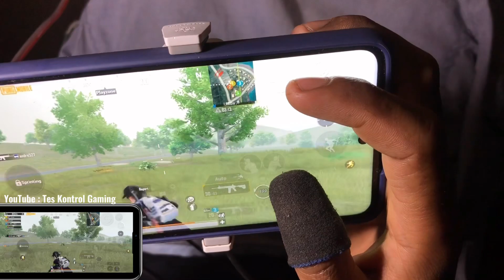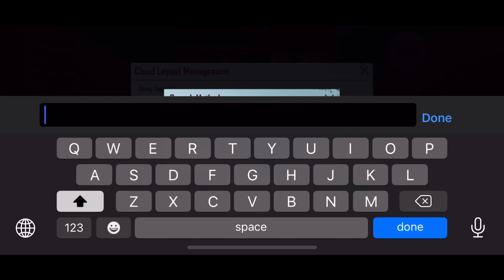( Review ) TJB Onlys Control And Sensitivity | PUBG Mobile 5 Finger Claw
Dan nyalain lonceng notifiksi agar tidak ketinggalan video baru di chanel ini . Dan moment mana yang paling kalian suka ? Komen di bawah 😁

Tes Kontrol Gaming
Control and Sensitivity
Poco x3 Pro
Poco X3 Pro test
TJB Onlys control
TJB Onlys Sensitivity